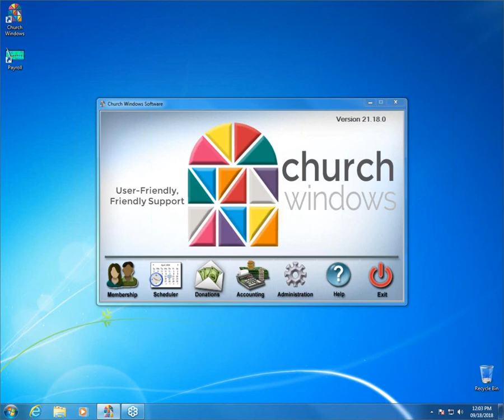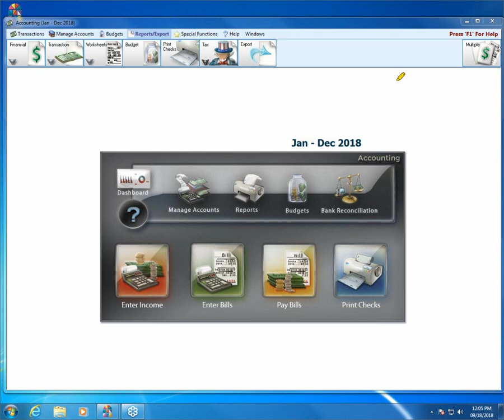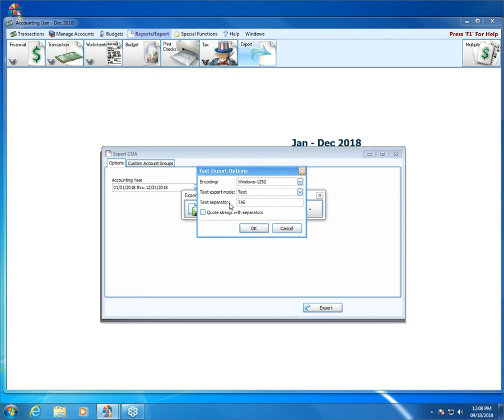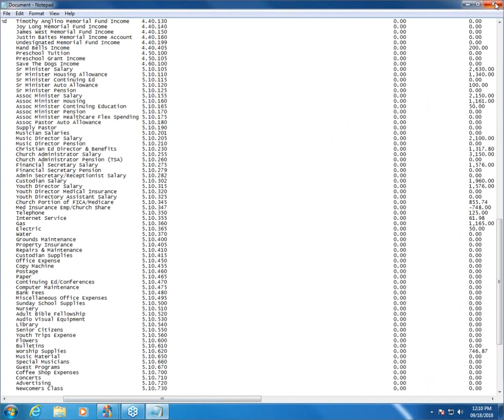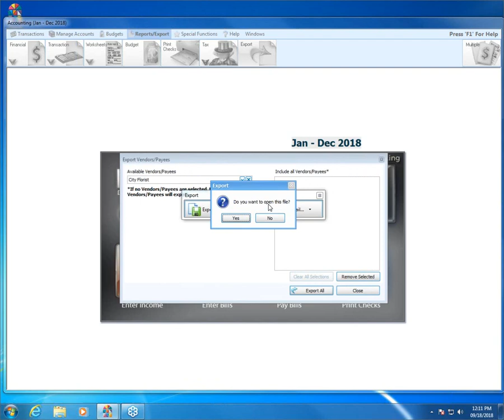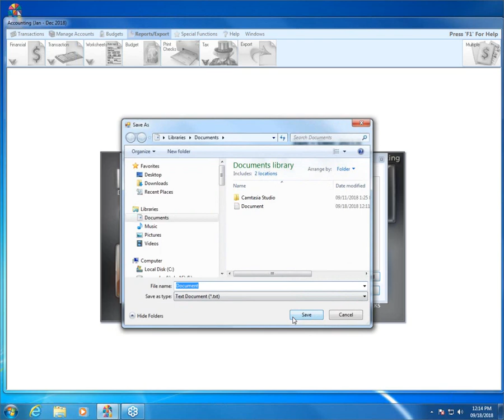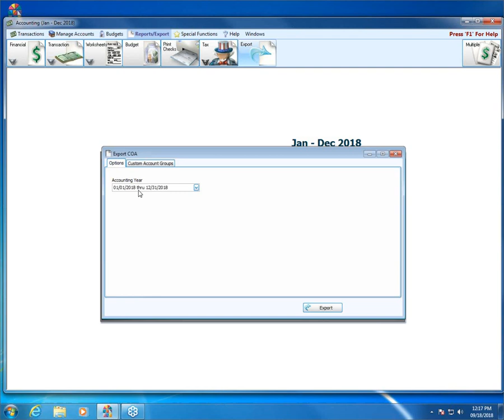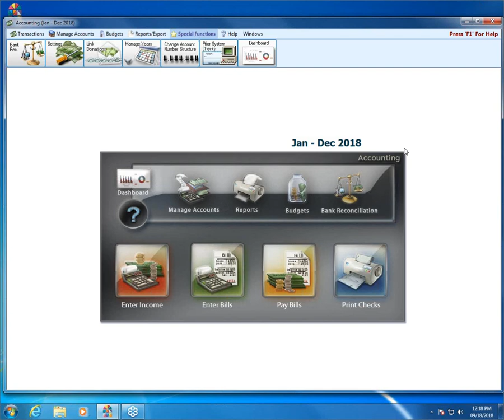Church Windows Software v21 - Accounting: Exporting data.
In this video, learn how to export transactions, vendors, A/R clients and the chart of accounts. Presented on 9/18/2018.